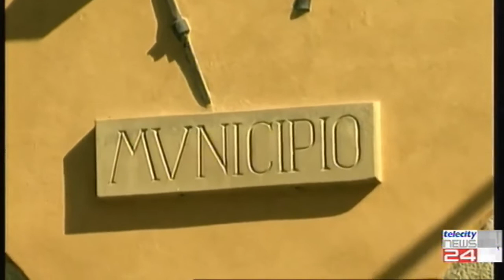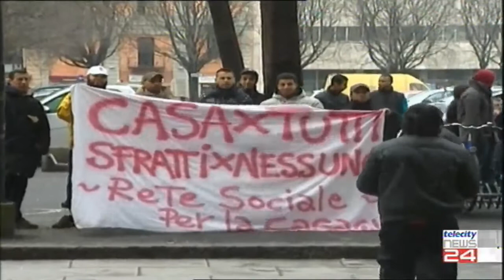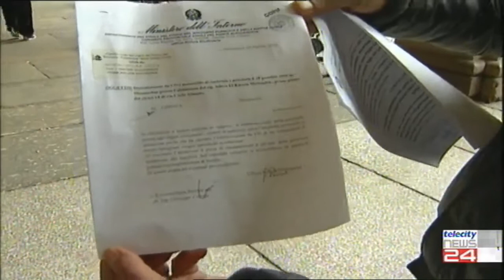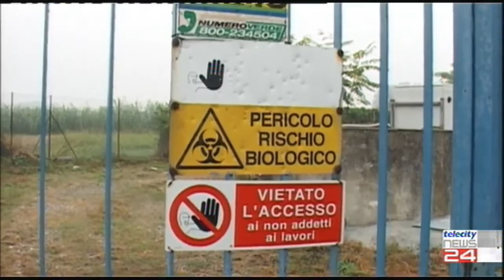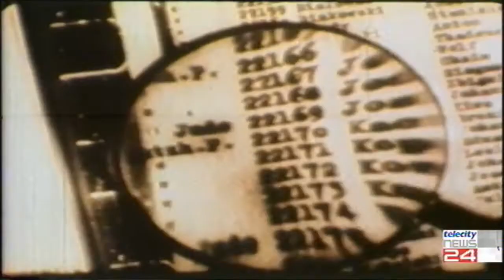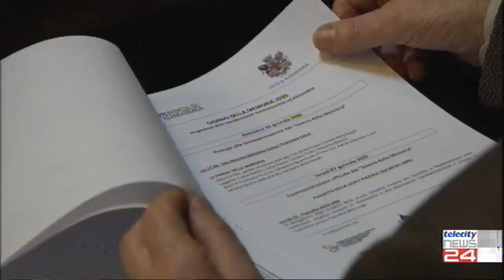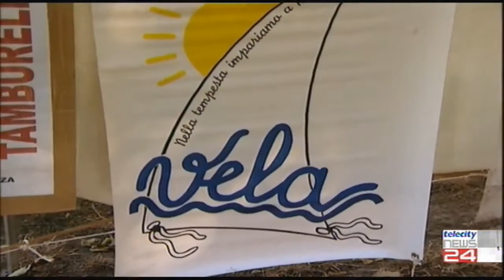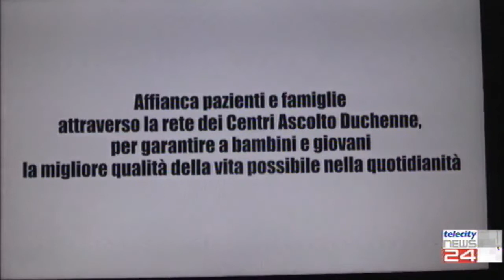TG del 23/01/2020 - Edizione delle 12:30.